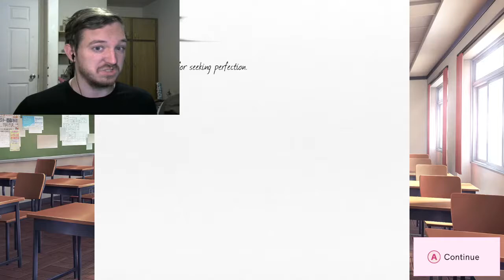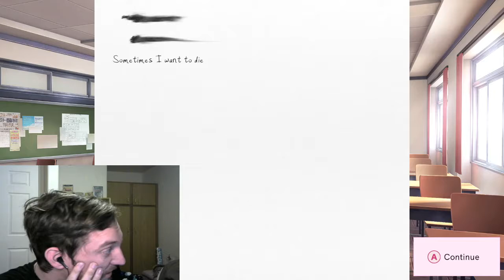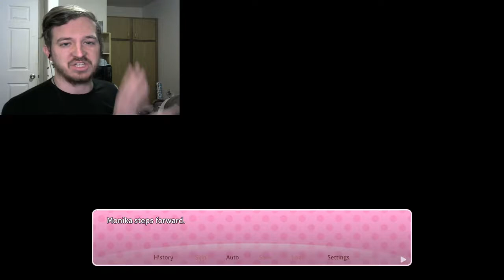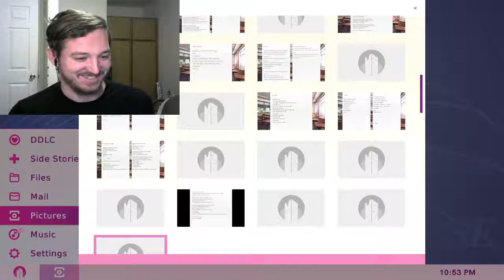SASSY MONIKA-Doki Doki Literature Club Plus (16)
She is just totally a sassy sue. Enjoy!